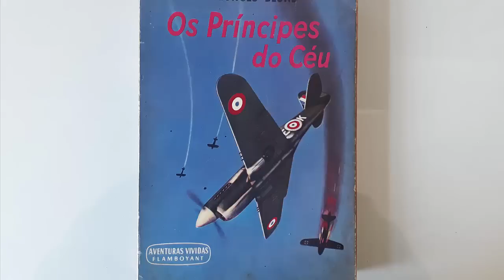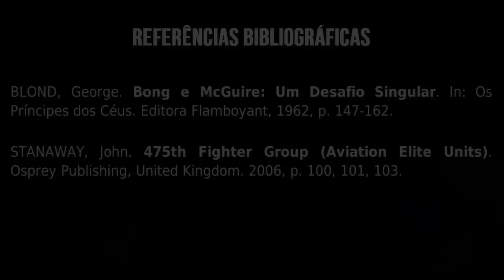Os Dois MAIORES Ases Americanos da Segunda Guerra Mundial - Richard Bong Vs Thomas McGuire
Richard Bong e Thomas McGuire se consolidaram como os dois maiores ases americanos da Segunda Guerra Mundial. Em seu P-38, estes ases combateram contra os japoneses no teatro de operações do Pacífico, mas não só lutaram contra o Japão, mas também entre si, duelando quem seria o maior ás americano da guerra. Conheça a incrível história deste duelo interno entre estes dois grandes da aviação.

00:00 Introdução
00:57 O Às dos Ases
06:27 Oito Atrás
14:45 6 de Agosto
15:49 Fontes e Encerramento

REFERÊNCIAS BIBLIOGRÁFICAS:

BLOND, George. Bong e McGuire: Um Desafio Singular. In: Os Príncipes dos Céus. Editora Flamboyant, 1962, p. 147-162.
STANAWAY, John. 475th Fighter Group (Aviation Elite Units). Osprey Publishing, United Kingdom. 2006, p. 100, 101, 103.

Roteiro e Edição: Zander Klüser
Direção e Pesquisa: Zander Klüser
Revisão: Zander Klüser